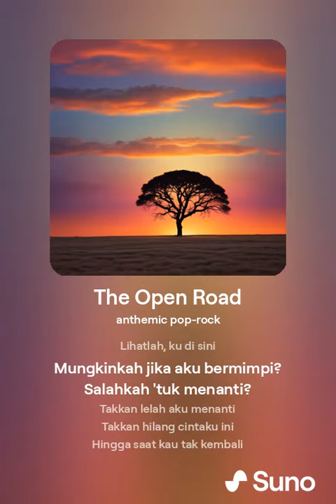The Open Road _ by Suno Music AI